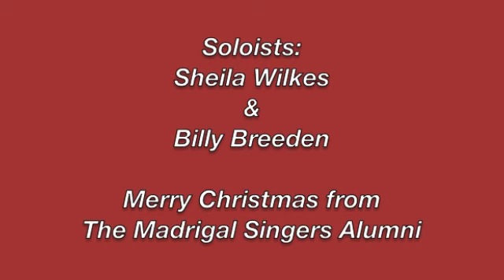"A Doo-Wop Christmas (With You)"- Madrigal Singers Alumni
Words and Music by Kirby Shaw and performed by
The Madrigal Singers Alumni-Directed by Faye Whitlock